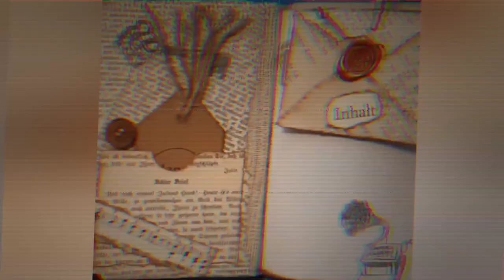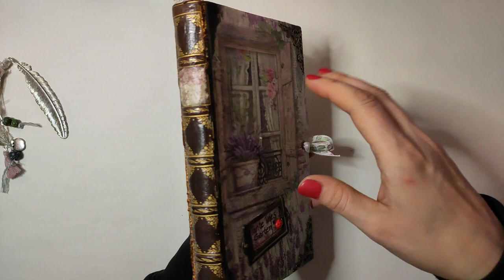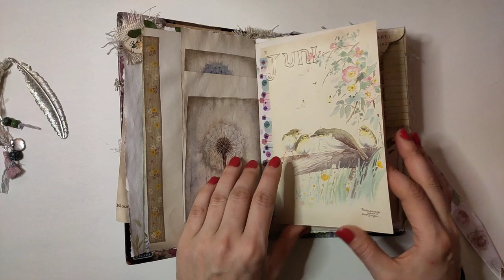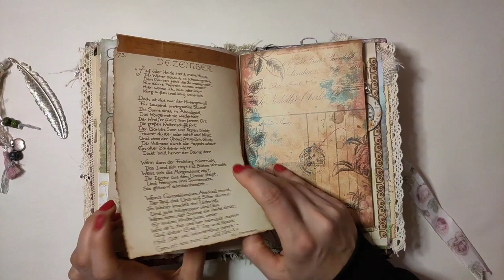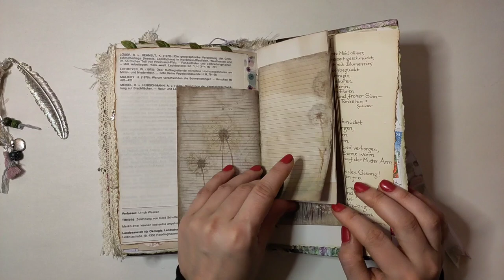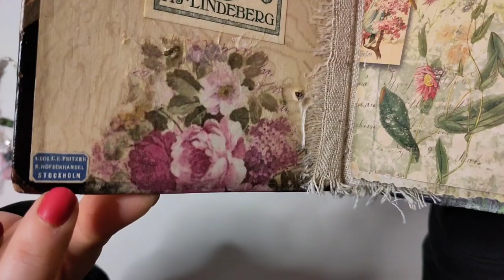Garten Botanik Junkjournal Altered Book für Tante Tine - Flipthrough [deutsch]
In dieser Videoreihe erstelle ich Stück für Stück ein Garten Junkjournal für meine Tante Tine.
Hier darf ich das fertige Video präsentieren. Leider konnte ich die Videoreihe nicht wie geplant durchziehen, da ich krank geworden bin und keine Stimme mehr hatte. So gibt es einen Cut und hier ist das fertige Schmuckstück!

Herzlichst - Varaya